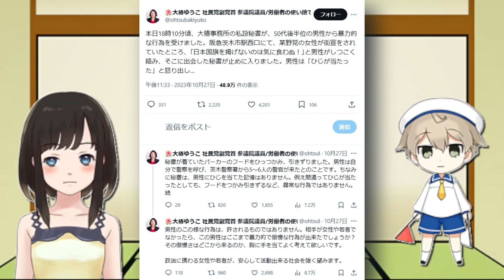社民党 副党首 大椿ゆうこ様という暴力性の高い女(笑)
オマエがいうなの極み(笑)

【副党首さまを追い込むためのカンパ先がこちらになります】

【関連動画】
社民党副党首 大椿ゆうこが一般聴衆に罵倒の嵐を浴びせた挙句「帰れコール」扇動でドヤ顔

（水と油）辻元清美さんとお話。意見の違いしか無いですが、日本派保守として質問！

社民党 福島みずほ 大阪なんばで国葬反対街宣して、もうむちゃくちゃ笑